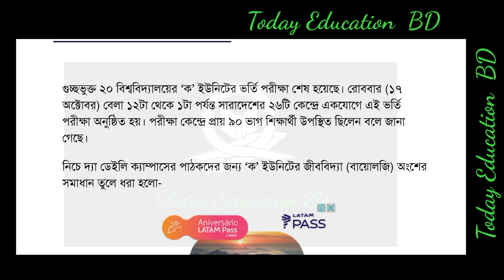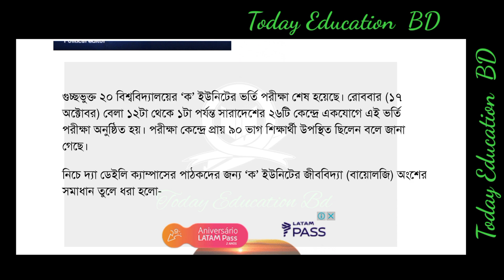GST Question solve 2021. Guccho exam questions solve. গুচ্ছ ভর্তি পরীক্ষা প্রশ্নের সমাধান।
GST Question solve 2021. Guccho exam questions solve. গুচ্ছ ভর্তি পরীক্ষা প্রশ্নের সমাধান।GST Exam question 2021. Guccho porikkha 2021. guccho exam questions. গুচ্ছ ভর্তি পরীক্ষা প্রশ্ন।GST update. GST update news today. Guccho exam 2021. গুচ্ছ ভর্তি পরীক্ষা ২০২১. GST Exam 2021.Guccho Exam 2021. GST Exam 2021. Guccho porikkha সর্বশেষ খবর আপডেট। Guccho Exam update news today.guchho vortu porikkha. guccho exam news. guccho exam latest news. guccho exam update news today. guccho exam latest bd news today. guccho Admission update.মোবাইল সিমের ডাটা ব্যবহার করতে পারছে না গ্রাহকরা। Mobile Sim Data problem in bd. mobile sim data pblm. data pblm in nd. bd mobile data use problem. Data uses problem in Bangladesh.
Ntrca. NTRCA update te সর্বশেষ খবর। Ntrca 2021 সর্বশেষ।NTRCA 16th Batch Results 2021. NTRCA update news. Ntrca exam results. এনটিআরসিএ ১৬ তম ফলাফল ২০২১.NTRCA police verification update. Ntrca police verification today news. NTRCA news today. NTRCa

পাশে থাকুন।